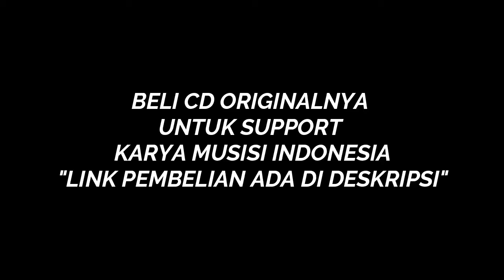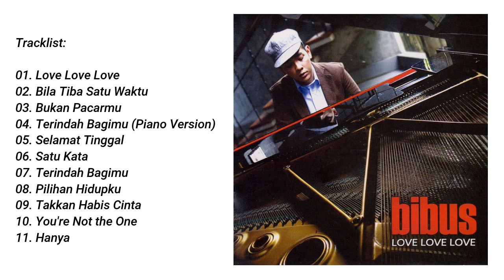Bibus - Love Love Love (2007) Full Album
Album Lainnya:

Cek CD LAGU GRUVI Bilang CintA dengan harga Rp50.000. Dapatkan di Shopee sekarang!

Cek Kotak Musik Kayu Vintage Putar Tangan Kotak Musik Putar Wooden Music Box Kotak Musik Otomatis dengan harga Rp49.999. Dapatkan di Shopee sekarang!

Cek KAOS BAJU MUSIK IBANEZ LOGO MUSIK /KAOS DISTRO MUSIK PREMIUM dengan harga Rp27.900 - Rp49.900. Dapatkan di Shopee sekarang!

Cek Stand Book Musik Stand Partitur Untuk Buku Musik Hitam Music Stand Book dengan harga Rp125.000. Dapatkan di Shopee sekarang!